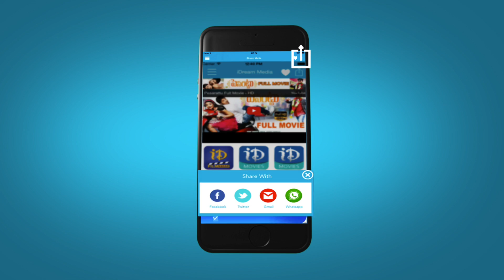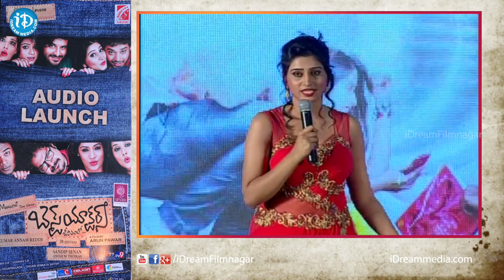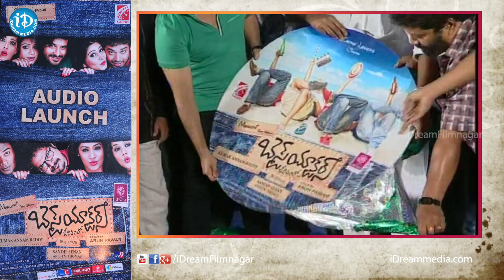Best Actors Movie Audio Launch Event | Nandu, Madhurima, Shamili, Kesha Khambhati | J.B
Watch Best Actors movie audio launch event, starring Nandu, Naveed, Madhunandan, Shamili Sundararajan, Kesha Khambhati, Kratee, Madhurima in lead roles. The movie is directed by Arun Pawar and produced by Kumar Annam Reddy and Maruthi. Music composed by JB.

Nandu : 365 Days, Ice Cream 2, Autonagar Surya, Patasala, Superstar Kidnap, Pesarattu, 100% Love,

Madhunandan : Geethanjali, Gunde Jari Gallanthayyinde, Ishq

Madhurima : Dohchay, Temper, Green Signal, Kotha Janta, Saradaga Kasepu

Kesha Khambhati : Heart Attack, Aayirathil Iruvar, Close Friends

JB : Bus Stop, Ee Rojullo, Prema Katha Chithram, Radhaa, Chandralekha, Kotha Janta